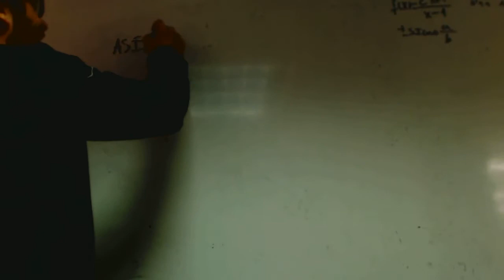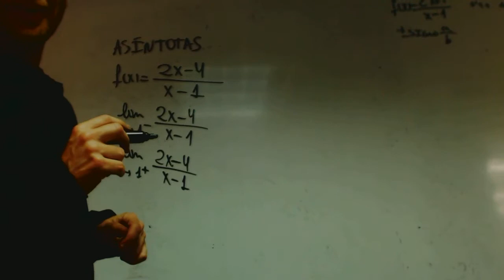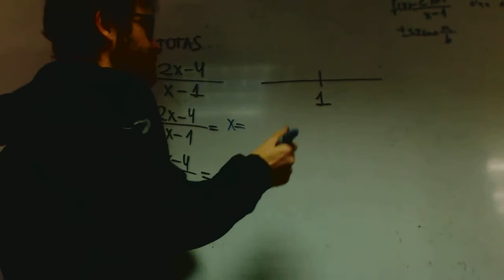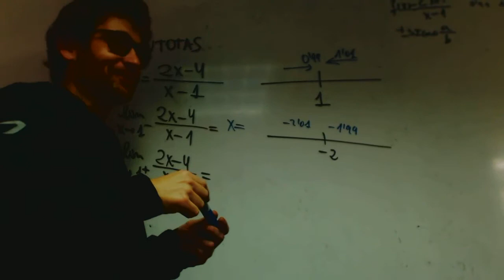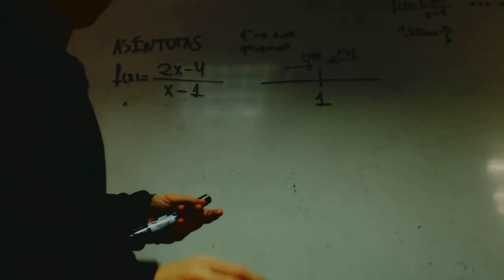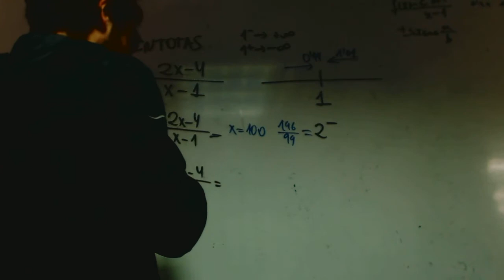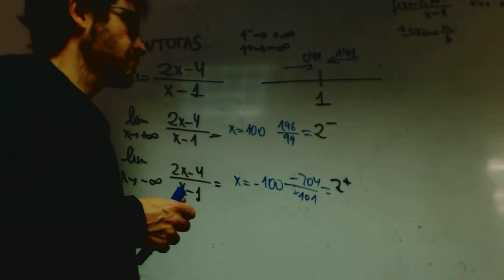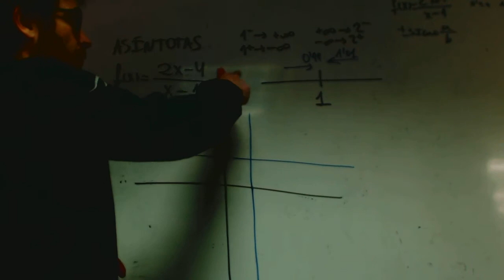Asintotas verticales y horizontales Matematicas 2 Bachillerato Academia Usero Estepona